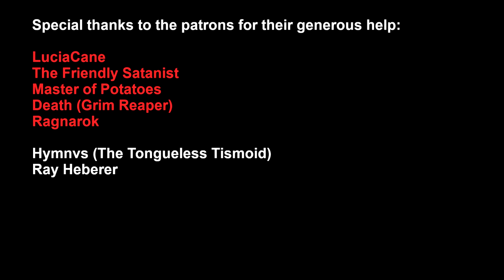Chebcast #14: How to defeat a Necromancer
00:00:00 - Introductions; Preventing a necromancer from emerging; Corpse handling & burial, Church grim
00:12:33 - Moving on to combat; Geography and castles; Assassination
00:24:07 - Guerilla warfare to divide a necromancer's attention
00:38:37 - Necromancer vs Necromancer
00:40:39 - Siege equipment
00:42:20 - Dispell magic & anti magic
00:45:11 - Traps
00:50:59 - Blood magic (tangent, kinda)
00:52:46 - Using mages against necromancers
00:54:56 - Special/Intelligent undead; Vampire commanders
00:56:43 - Union tangent
00:57:55 - Vampires; Nagash and von Carsteins; Shitting on Nagash
01:00:58 - Golem and constructs
01:06:02 - Elephant vs car as comparison for undead construct vs golem or machine
01:11:20 - Environmental warfare; Insects; Animals
01:18:54 - Utilizing speed
01:20:22 - Finishing up and banter
01:27:56 - On an island